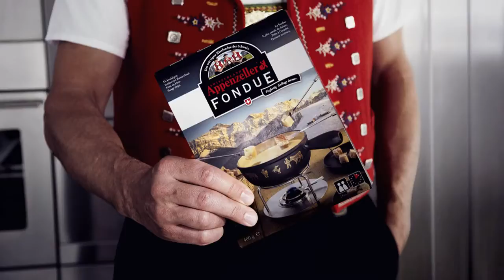Appenzeller Käse fondue